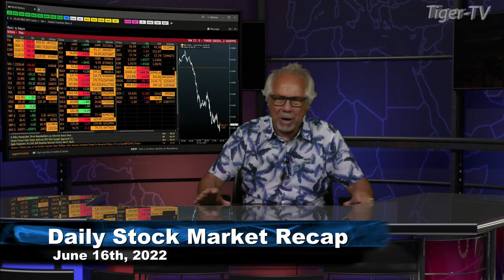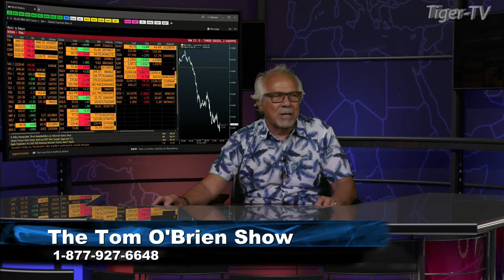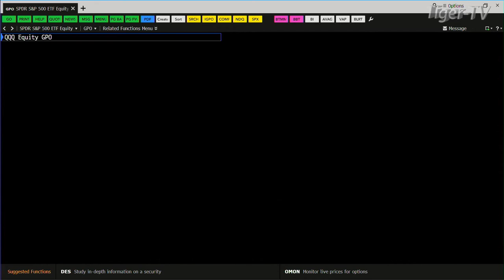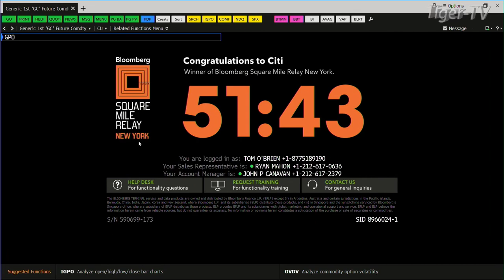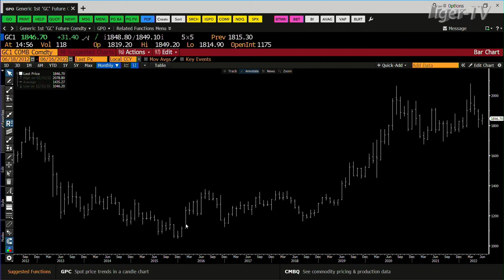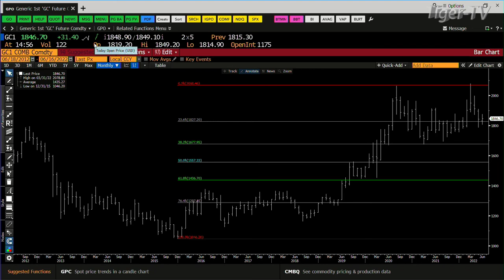June 16th, Daily Market Recap - 2022